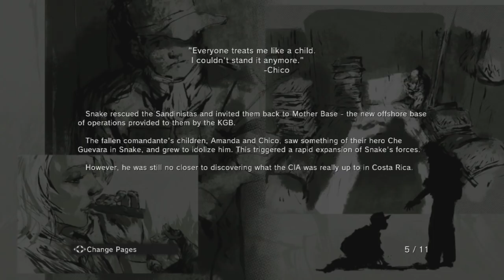Metal Gear Solid V: Ground Zeroes - Backstory + All Briefing Cassette Tapes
Metal Gear Solid V: Ground Zeroes is the latest entry in the MGS franchise taking place a year after the events of Peace Walker in which Big Boss embarks on a rescue mission to retrieve Chico and Paz.

Despite only being a prologue chapter the game provides a mission briefing providing more context and details surrounding the lead up to the mission.

As such this video goes over all the backstory text plus all the pregame audio cassette tapes.
And for more Thinking Gamers content check us out on -